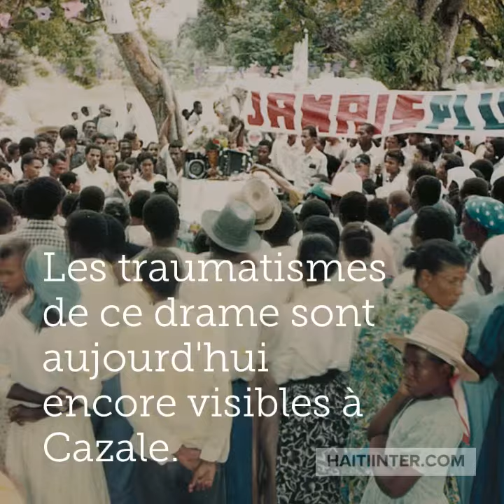Bienvenue à Cazale (Haïti)